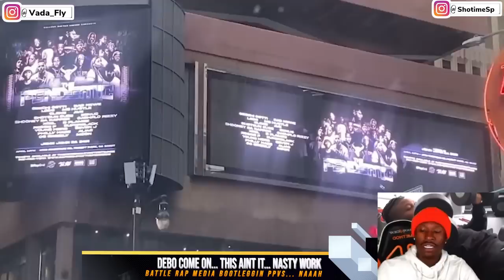DEBO... NAAAAAH THIS IS NASTY WORK... LEAGUE OWNERS & MEDIA AINT ALLOWED TO BOOTLEG WHOLE EVENTS❗️